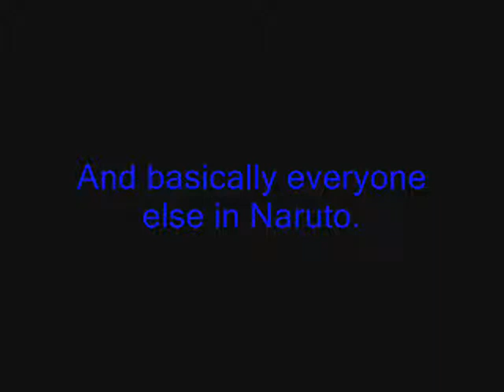Sakuya Uchiyama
Yes,I have a new RPC and I decided to put up some info on her.

YES,I HATE Hannah Montana but the song fits Sakuya very well.